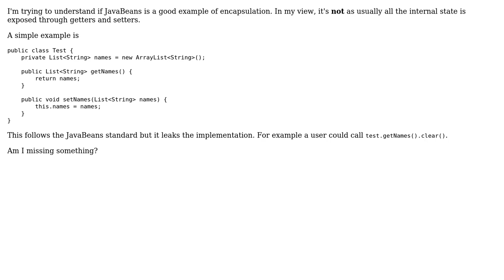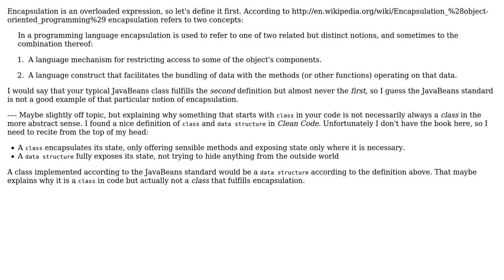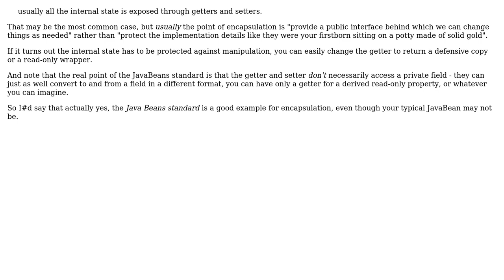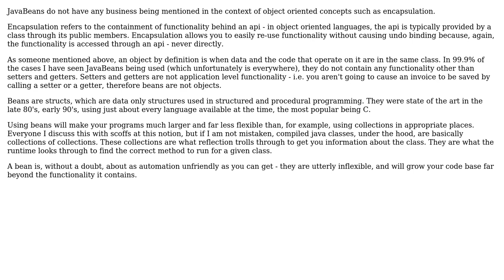Software Engineering: Is JavaBeans a good example of encapsulation? (4 Solutions!!)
Software Engineering: Is JavaBeans a good example of encapsulation?

With thanks & praise to God, and with thanks to the many people who have made this project possible! | Content (except music & images) licensed under CC BY-SA | Music | Images & others | With thanks to user sebastiangeiger user Rodney Barbati user Michael Borgwardt user Kilian Foth user Augusto and the Stack Exchange Network Trademarks are property of their respective owners. You are responsible for your own actions.